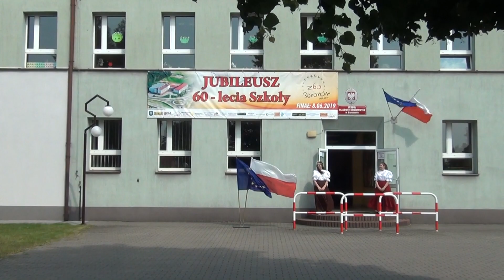Boronów 60 lat szkoły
Boronów 60 lat Szkoły Podstawowej